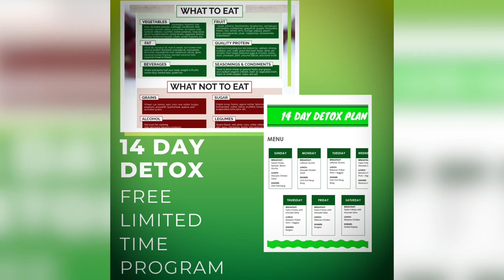Fit Club North - 14 Day Detox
It's time to feel good again!

The vast majority of us are over worked, always tired and have brain fog like no other!

The 14 day detox plan will get rid of that and have us looking and feeling like our younger selves!

Yes, you will drop pounds, but you will find your energy, sleep, mood and joint pain will all improve.

We provide you with the 3 things you need to succeed:

1. Amazing coaching so you can shut your brain off for a brief moment and get an amazing workout!

2.  You will get a hard copy nutrition book to take away the guess work of what to eat.  And yes, we are vegan friendly.

3.  Weekly accountability coaching so that you stay on track and finish the detox.

Follow the steps, trust the process, enjoy the journey and let's start your detox.